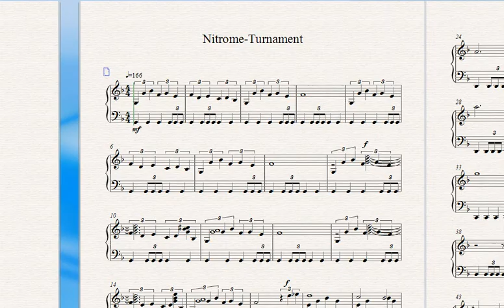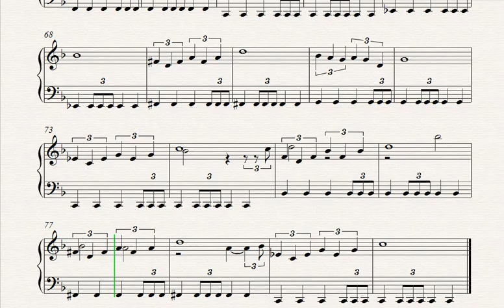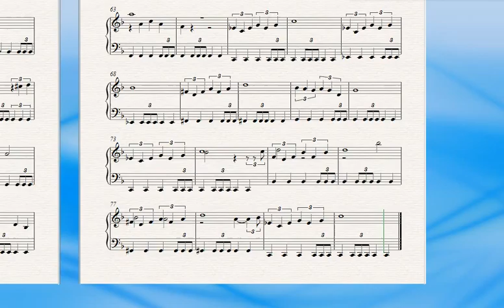Nitrome-Turnament Sheet music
As requested by: Thomas Goodwin (MasterSwordWielder)

Enjoy :3